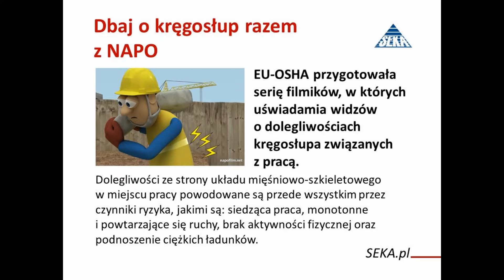Top10 bhp ppoz ochrona srodowiska sierpien 2021 news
POBIERZ PLIK WIDEO W FORMACIE MPEG-4 I WSTAW NA MONITOR U SIEBIE W FIRMIE
1. Czy żądanie potwierdzenia zaszczepienia jest zgodne z RODO?
2. Dbaj o zdrowie, dbając o rośliny – w pracy i w domu
3. 5 zasad bezpiecznego używania klimatyzacji samochodowej
4. NFOŚiGW będzie udzielał dopłat do leasingu aut elektrycznych
5. Praca przy komputerze – zasada „3B”
6. Zrównoważone biuro wzmacnia pozytywny wizerunek firmy
7. Szczepienia przeciwko COVID-19 – stanowisko PIP
8. Zaostrzenie kar za zaśmiecanie plaż
9. Praca zdalna w czasie COVID-19 – środki organizacyjne i techniczne
10. Czy pracownicy sezonowi muszą odbyć wstępne szkolenie bhp?

W SPRAWIE ZAPEWNIENIA BEZPIECZEŃSTWA U CIEBIE W FIRMIE SKONTAKTUJ SIĘ BEZPOŚREDNIO Z MICHAŁEM SEKUNDĄ DYREKTOREM HANDLOWYM SEKA S.A. TEL.: | E-MAIL